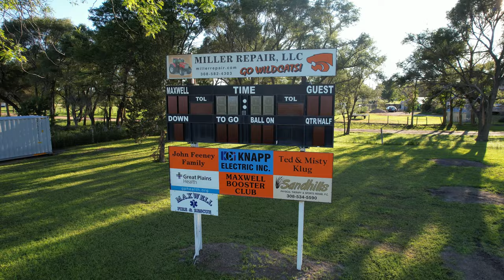Maxwell Nebraska Football Field 2 Scoreboard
Maxwell is a village in Lincoln County, Nebraska, United States. It is part of the North Platte Micropolitan Statistical Area. The population was 312 at the 2010 census. Maxwell was platted in 1894 after the Union Pacific Railroad was extended to that point. The town was named for a railroad official. Maxwell was incorporated as a village in 1908.